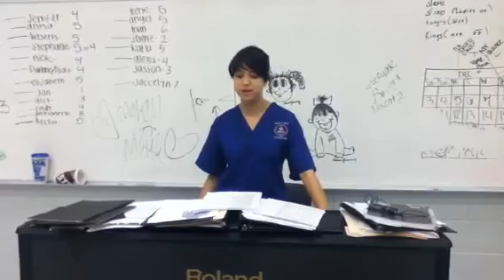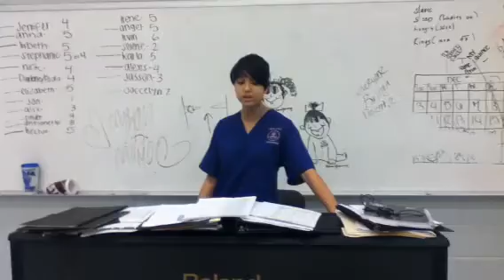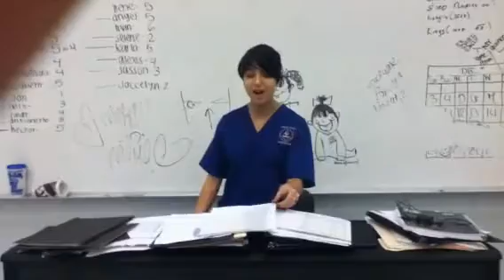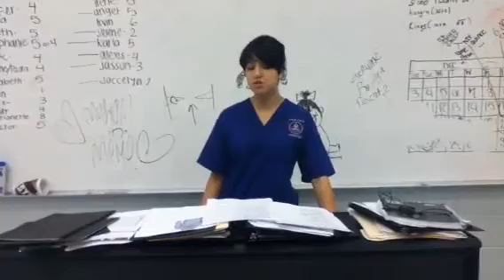Me singing "Rolling in the Deep" by Adele(:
Sorry guys this isn't my best but I'll do a better one soon promise(: